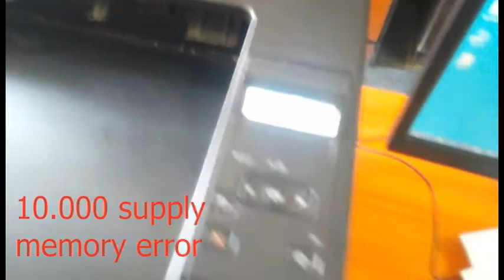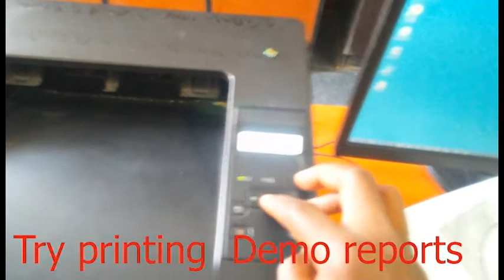10.000 supply memory error on printers | nastech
10 000 supply  memory error on printers

NAMONET | namonet

KenaJob.com
በየቀኑ ከመቶ በላይ ስራዎች
100 + Jobs Daily